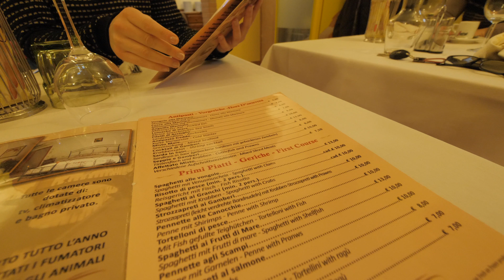VLOG SFORTUNA DEL PRIMO DELL'ANNO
Buon primo dell'anno! In questo video la disavventura del primo Gennaio.
Terzo di cinque travelVLOG dedicati al Capodanno 2018.
Pernottamento presso B&B Alle Giostre Antico Alloggio, a 10 minuti dal centro di Ferrara
Visita della città di Comacchio sotto la pioggia, pranzo presso Ristorante Bar La Pescheria
Rientro in hotel ed al lavoro con i commenti!

VLOG-274 • travelVLOG-72 filmato il 1 Gennaio 2018.
Musica di DJ Quads.